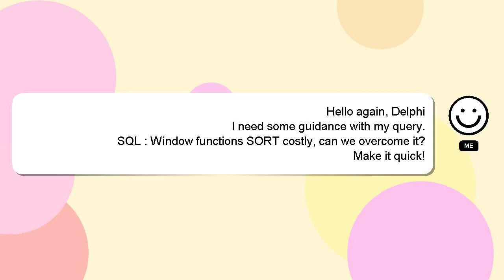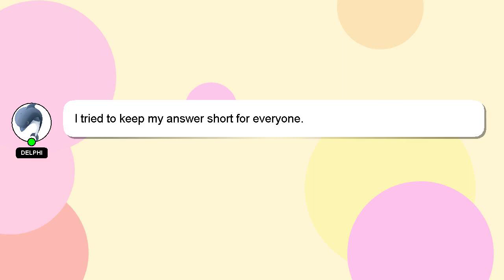SQL : Window functions SORT costly, can we overcome it?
it? can : Window SQL functions SORT costly, we overcome